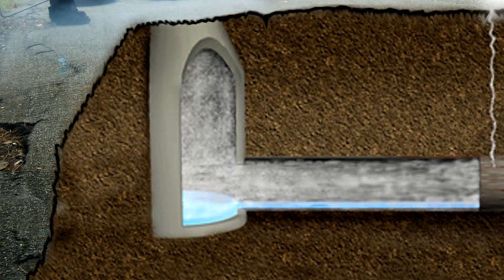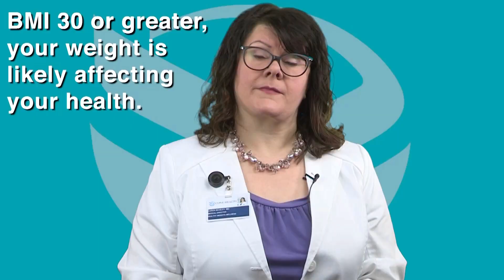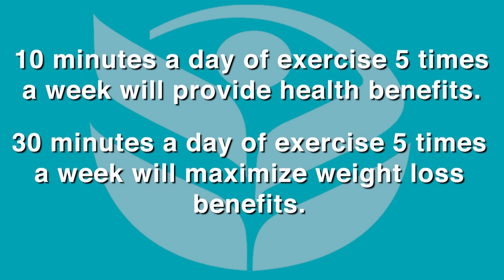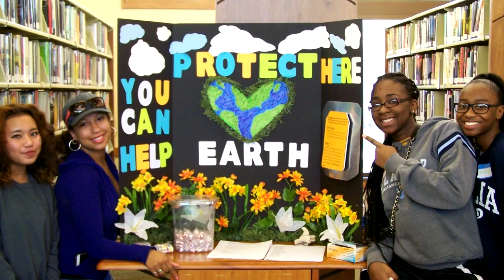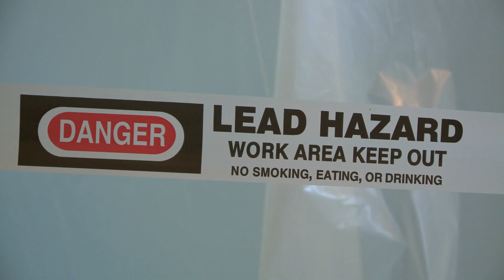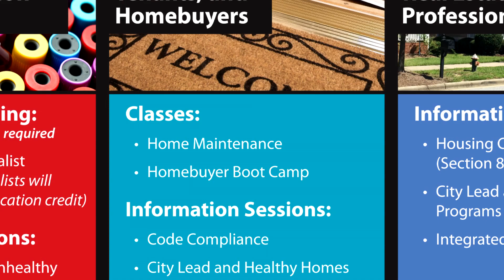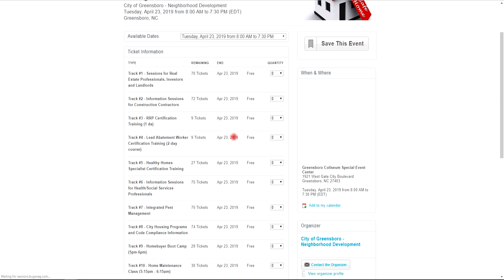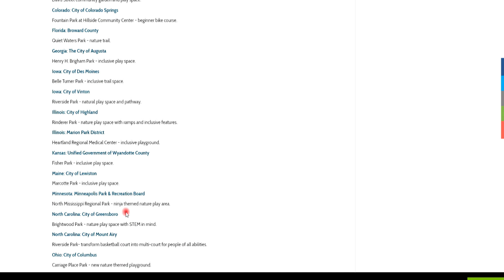FYI Weekly - Week of April 1, 2019